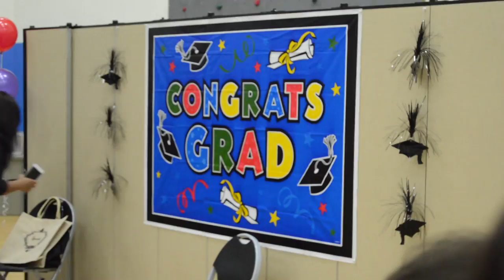Mylia's K5 Graduation